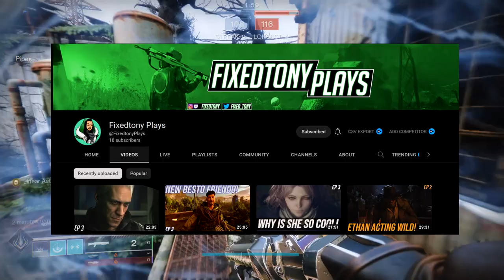Destiny 2: Assassin Creed Inspired Armor?! | Season of the Plunder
Today's video we'll be talking about the newly released assassin creed x Destiny 2 collab and today we'll be talking about my thoughts and why I may or may not agree with some of these armor choices for the classes. Let me know what ya'll think in the comments below.

Also I have set up my second channel with the main content being more of a variety style so more than just one game, and we'll be starting with Callisto protocol but I also do have some older content going in so I appreciate any and all who check it out!